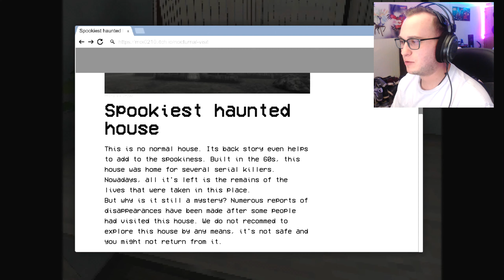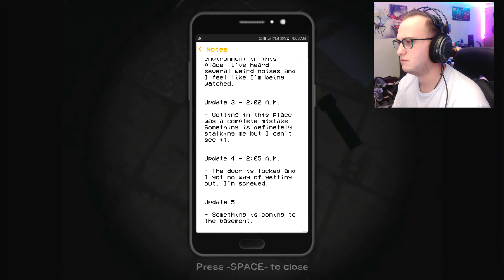THE SMARTEST Horror Character EVER?! | Nocturnal Visit (Indie Horror)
Today we are playing a PSX style horror game called Nocturnal Visit where we investigate a haunted house where serial killers lived! Come check out this indie horror game!
This game can be downloaded from itch.io